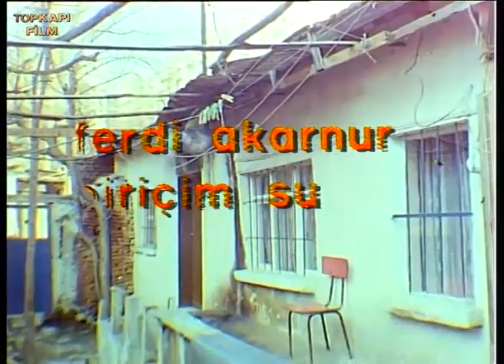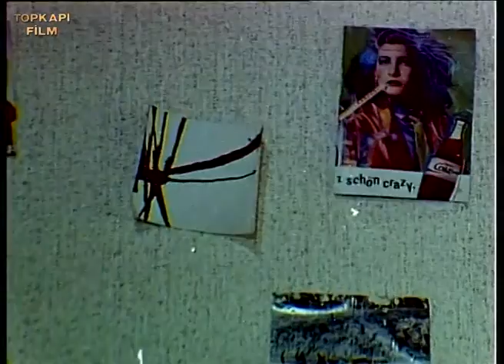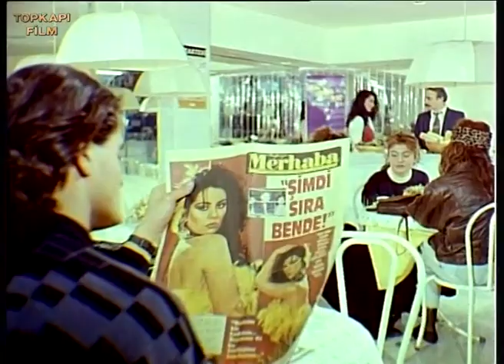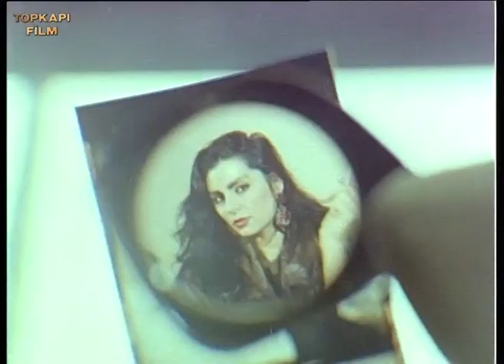Bir İçim Su - Türk Filmi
Bir İçim Su; Serpil Çakmaklı ve Engin Koç'un oynadığı Türk filmidir.

Bir İçim Su filminin yönetmeni; Yücel Uçanoğlu'dur

Bir İçim Su Filminin Oyuncular: İsmet Üstekin, Engin Koç, Salih Dikişçi, Serpil Çakmaklı, Ülkü Ülker, Yaman Tarcan, Rafet Kalkan, Rafet Kalkan, Ferdi Akarnur, Nilay Aktepe.